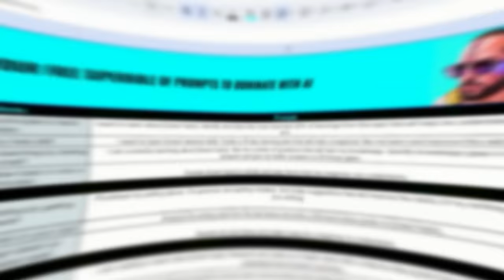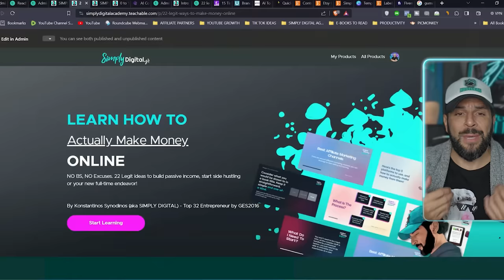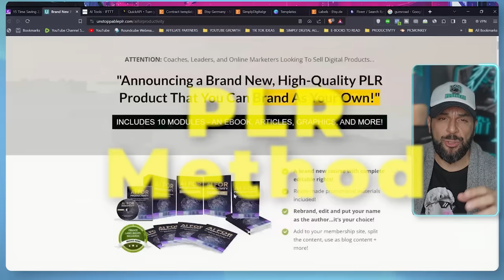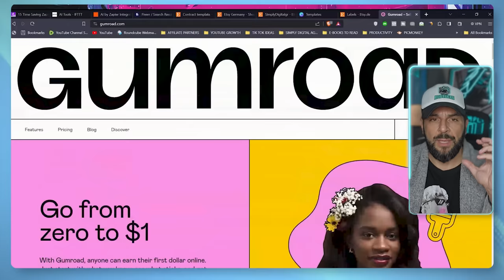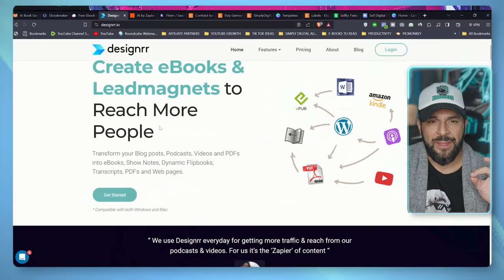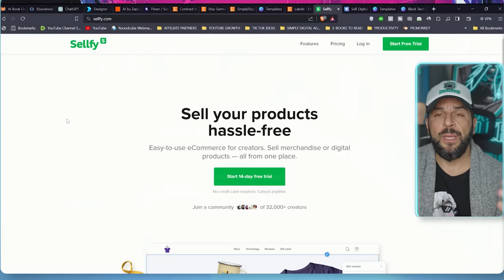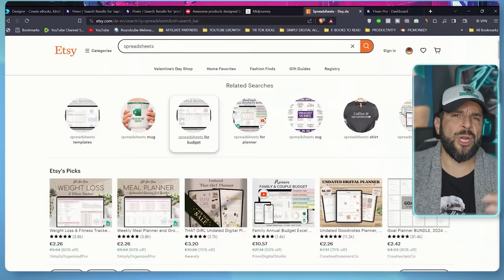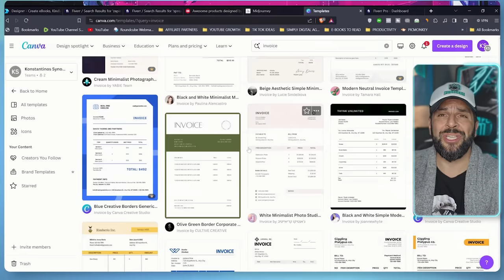Sell 10 Easy Digital Products Using AI in 2024 ($64,444/Month )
Here are 10 digital products that you can make and sell online with the help of AI.

🕒 Timestamps:
00:00 - Intro
00:52 - ΙDEA #1
02:45 - IDEA #2
05:04 - IDEA #3
06:13 - IDEA #4
08:20 - IDEA #5
10:32 - IDEA #6
11:15 - IDEA #7
11:45 - IDEA #8
12:18 - IDEA #9
13:17 - IDEA #10
14:13 - Which one Are You Going To Choose?

- Get my Video Course to explode with short video: "2 million & 6 figures in 8 months"

- Get my Income course with 22 legit income ideas that you can start exploring with 0 skills and 0 investment: